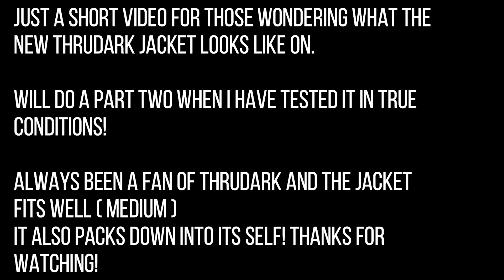ThruDark Oryon Windguard Jacket - First Wear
- USE CODE IT HELPS THE CHANNEL!

ThruDark Oryon Windguard Jacket First Impressions...
Fits Really well! zips feel nice and strong and material is stitch Perfect!
Yet to take it in the rain yet but i have ZERO DOUBT it will do what it says on the tin!
been a HUGE fan of thrudark products, I Have 2 Jackets, 1 Gillet and a flask!
 honestly all Amazing bits of kit!
YOU WILL NOT BE UNHAPPY WITH ANY THRUDARK KIT!